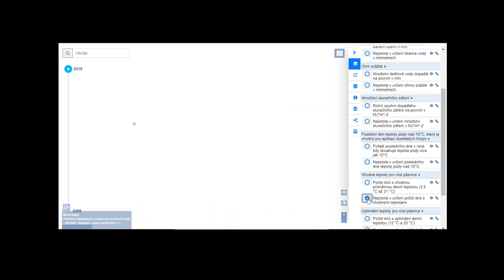AgroClima application - proof of concept